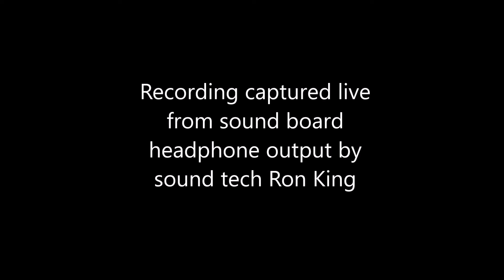Holiday Band - I'm Man Enough - Live audio - Fat Harold's - 12/27/2008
Live recording off sound board at Fat Harold's Beach Club in North Myrtle Beach, SC on December 27, 2008.